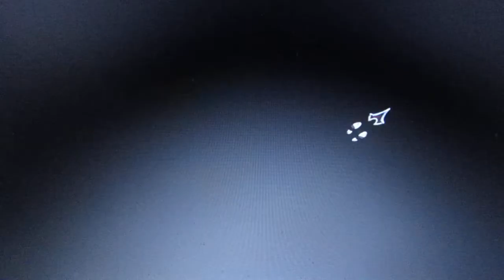Úplněk část 1